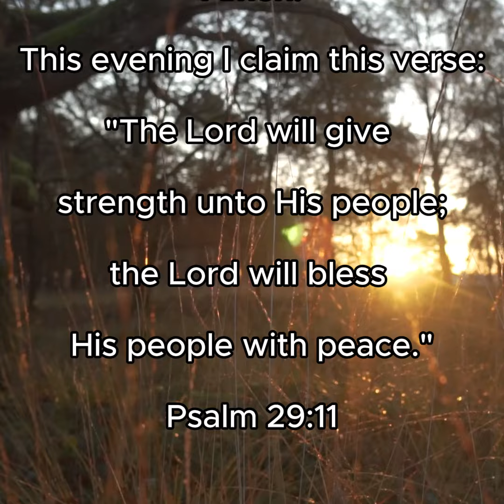Faithfully Fit Evening Prayer ~ Day 47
🌙 End Your Day with a Calming Evening Prayer!

Wind down with our peaceful evening prayer. 🌜 Let it soothe your spirit and prepare you for a restful night. 🙏

Share prayer requests in the comments, inbox us,